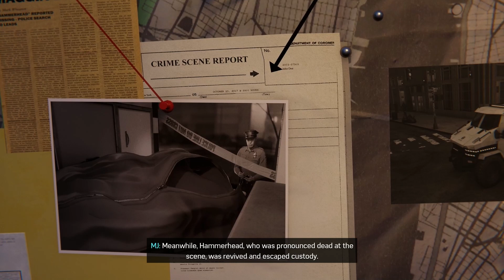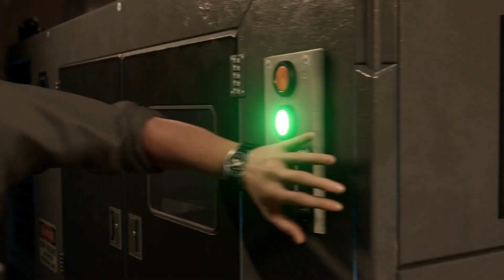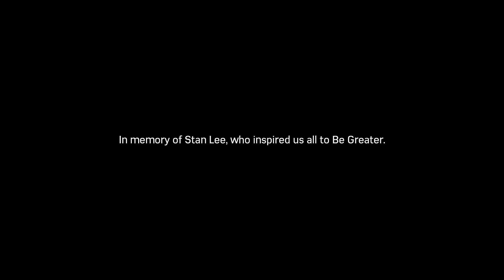Whats The Terminator Doing HERE ? | Marvel Spider-Man Remastered [DLC] 3